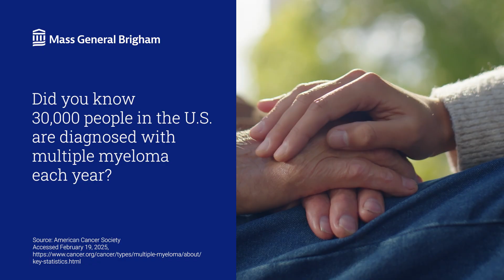Treating Multiple Myeloma with Immunotherapy/CAR T-cell Therapy | Mass General Brigham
What is immunotherapy and how is CAR T-cell therapy, a type of immunotherapy, used to treat multiple myeloma? Andrew Yee, MD, Clinical Director for the Center for Multiple Myeloma at Massachusetts, explains what multiple myeloma is, and why CAR T-cell therapy is becoming a standard treatment for this rare blood cancer.

This information in this video is provided solely for informational and educational purposes and should not be used in place of professional medical advice, diagnosis and treatment from your physician or another qualified health provider that may be available to you

0:00 - Intro
0:14 - What is multiple myeloma?
0:20 – How was multiple myeloma treated historically?
0:34 – Immunotherapy treatments
0:55 – What is CAR T-cell therapy and how does it target multiple myeloma?
1:19 – What are the benefits of CAR T-cell therapy for multiple myeloma?